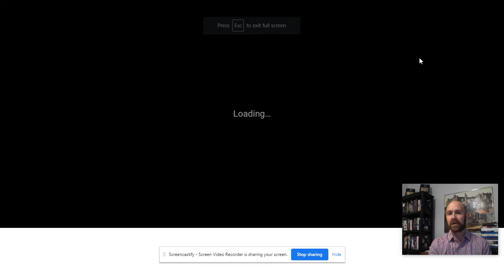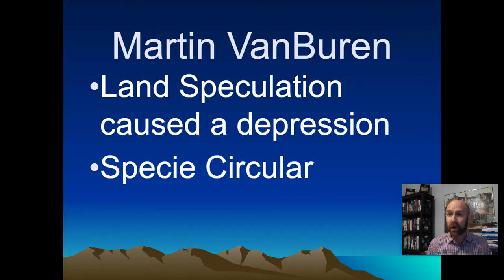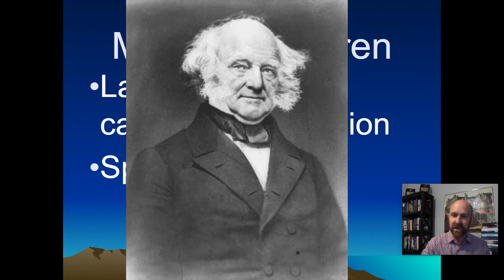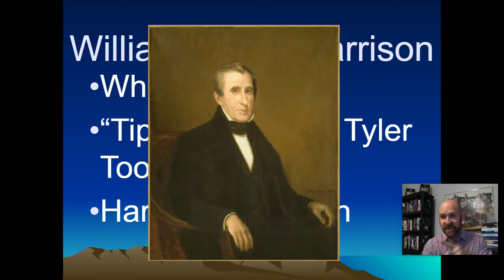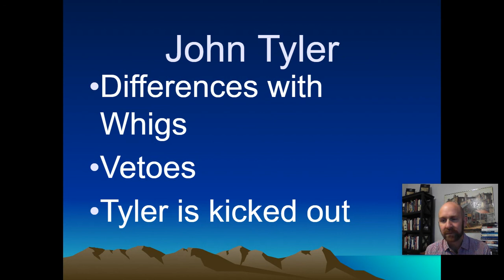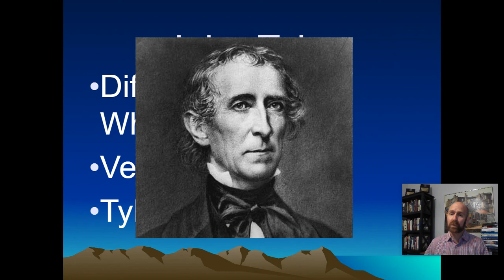Jackson's Successors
Jacksonian Democracy:  Successors